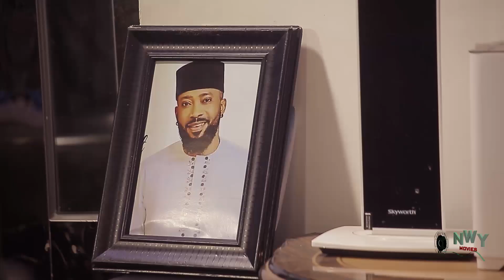My Love For You 'Season 1&2' Frederick Leonard & Georgina Ibeh 2022 Latest Nigerian Movie